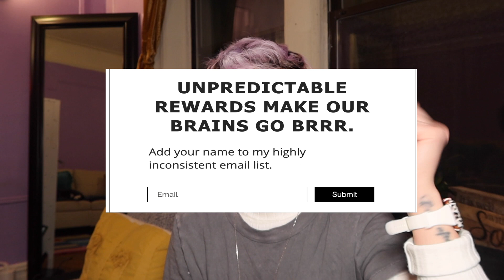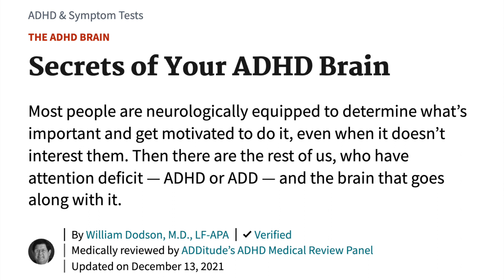ADHD Coworking Space: Yes, they actually work for ADHD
Since I began holding my ADHD coworking sessions in the summer of 2021, probably the most common (and hilarious) question I receive about the ADHD coworking sessions goes something like, "I CAN'T BELIEVE THIS IS WORKING - WHY IS THIS WORKING?"

Few things in life bring me as much joy as when someone comments on one of my ADHD coworking pre-recorded videos here on YouTube or in the chat during my live ADHD coworking streams on TikTok saying, "I got more done in the past hour than I have in the past week."

And to be honest, for a very long time, I didn't even know why these ADHD coworking sessions were working so well. I just knew that my particular brand of ADHD is highly dependent on accountability and structure when it comes to actually getting anything done. But since these ADHD coworking sessions have blown up a bit and have proved to be helpful for literally thousands of other ADHD folks around the world, I thought it was time to do some research (I love research 🤓).

In this video, I'm going to share with you the reason behind why these ADHD coworking sessions work, at least according to the research I was able to find.

First, I'm going to talk briefly about the ADHD brain and which elements tend to be the most effective in turning on motivation.

Second, I'm going to talk about the three main elements of my ADHD coworking sessions; namely, body-doubling, the pomodoro method, and the use of instrumental music.

Finally, I'm going to tie the first and second points together to TRY and explain why these sessions are so effective and the reasons behind why they work for the ADHD brain.

😴 Midnite Herbal Sleep Supplement

💆🏼‍♂️ Foam Roller

💺 Cushion Lab Ergonomic Lumbar Pillow

💺 Cushion Lab Ergonomic Seat Cushion